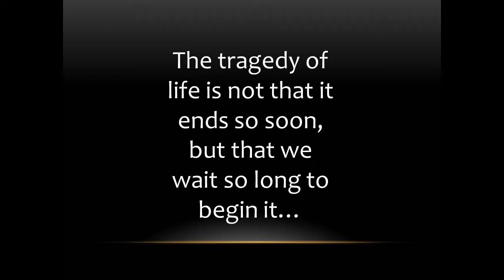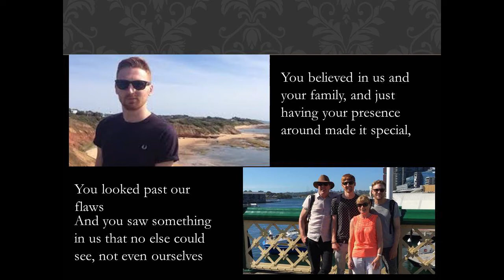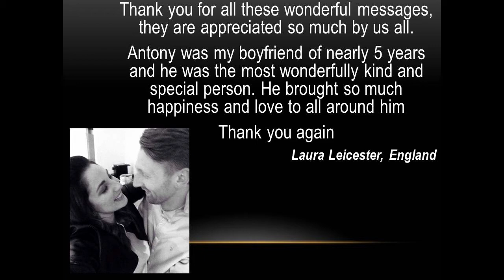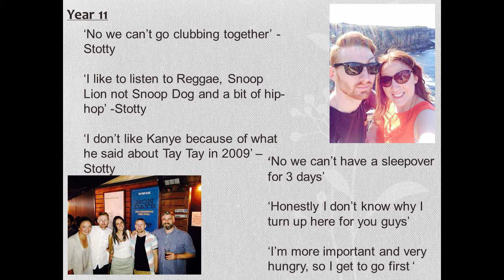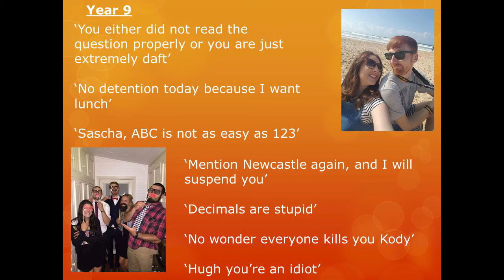Antony Stott-Vale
Antony Stott. Son, Brother, Best Friend, Partner, Teacher, Work mate, Team mate, Inspiration, Thunder Lad.
Thank you to the amazing students of Moss Vale High for this slide show. You Rock. Music: "The Red Rose" by Thirroul Thunder FC